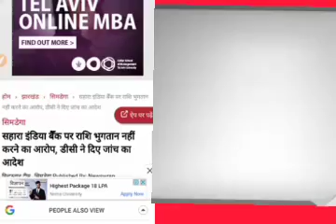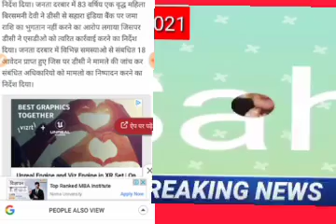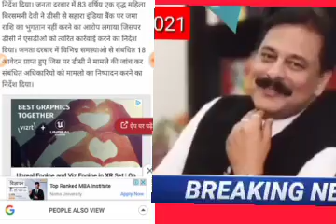Sahara India || Sahara India news || Sahara India vs sebi || History h || subroto Roy 2021 news